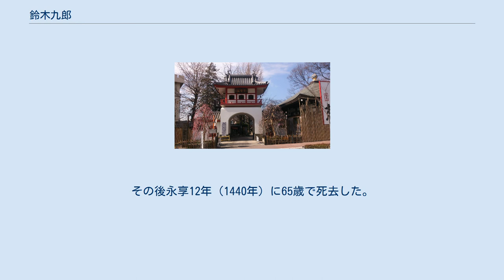鈴木九郎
鈴木 九郎（すずき くろう、建徳2年（1371年）頃 - 永享12年（1440年））は、室町時代の商人・僧侶。
紀伊国の生まれ。
現在の東京都中野区から新宿区西部（中野坂上から西新宿付近）の開拓や商売で成功し、中野長者（なかのちょうじゃ）と呼ばれた人物として知られる。
 代々紀州で熊野神社の祭祀を務めた鈴木氏の末裔で、応永年間に武蔵国多摩郡中野邑（現在の東京都中野区）に来たとされている。
 武士の出自であるが、武士として生計を立てることはできず、馬の売買や当時荒地だった中野付近の開拓で生計を立てようとした。
商売は成功し、財を築き上げて、近郷の誰よりも財を成し人々から中野長者と呼ばれるようになった。
 これらを糧に、信仰心の厚かった鈴木は自身の故郷・紀州の熊野十二所権現を祀った神社を、自身の開拓地に建立した。
現在西新宿にある熊野神社。
付近一帯は十二社（じゅうにそう）とも呼ばれている。
 現在の成願寺 鈴木には小笹という一人娘がいたが、18歳で死去した。
これは鈴木に大きな悲しみを与え、残りの人生を仏門に生きることを決意させた。
永享10年（1438年）のことであった。
名を「正蓮」と改め、得度し自身の邸宅を寺院とした（現在の成願寺）。
その後永享12年（1440年）に65歳で死去した。
墓所は自身が建てた成願寺にある。